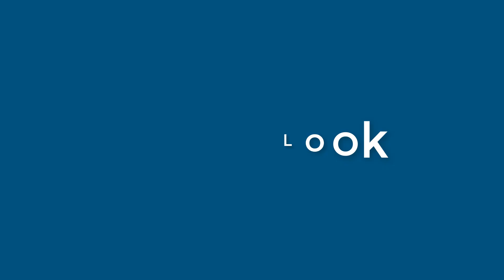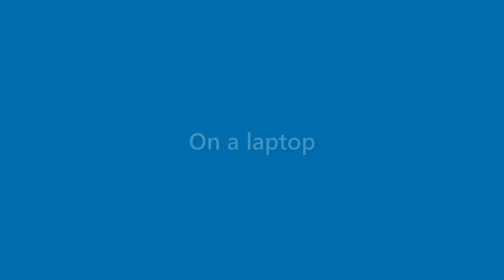Jase Owens - appearance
Name Look - Jase Owens - appearance. In this video we present "Jase Owens" name look and feel in various scenarios.
This video will cover:
How does "Jase Owens" look as a personal letterhead?
How does "Jase Owens" look on a business card?
How does "Jase Owens" look on a computer/laptop screen?
How does "Jase Owens" look with different background colors?
How does "Jase Owens" look with various fonts?